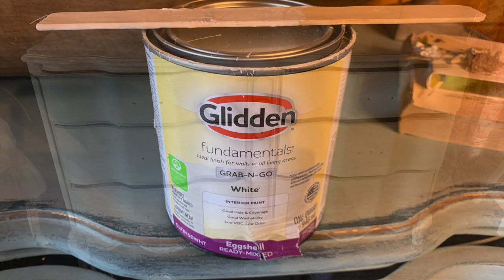Furniture Makeovers | DIY projects | Paint & Decorate with me!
Bonjour friends,

Happy French Friday to you! I'm sharing some furniture makeovers today. Let me know what you think of these projects. I hope you enjoy these DIY projects and that it gives you some inspiration. Decorate with me too, and please share what you like to look for when you shop. What kind of things do you like to collect?

Please enjoy todays video, and have a beautiful & blessed weekend friends.

Love, Jessica